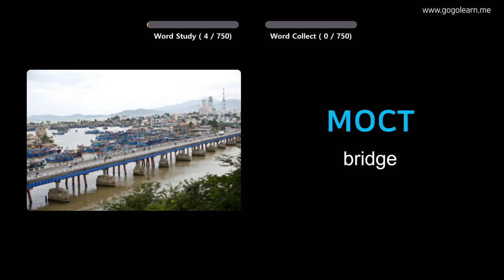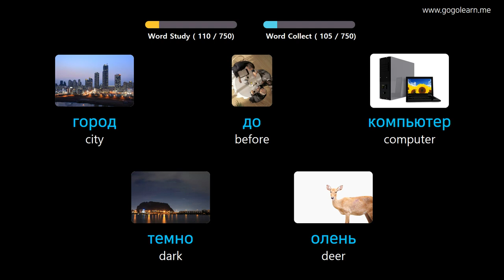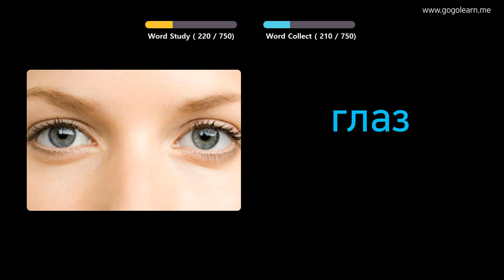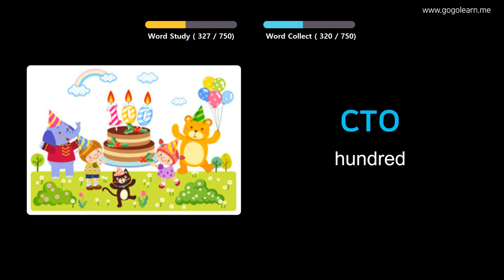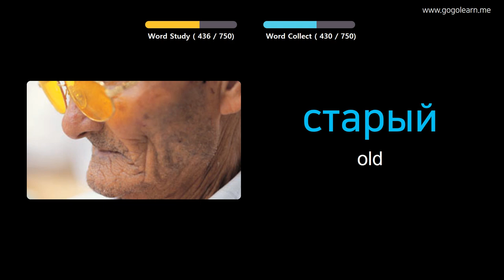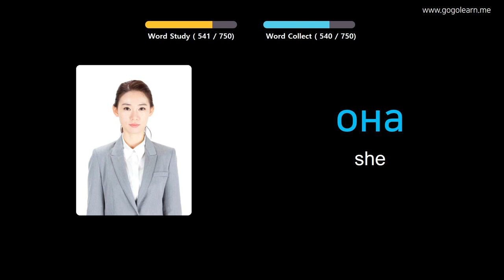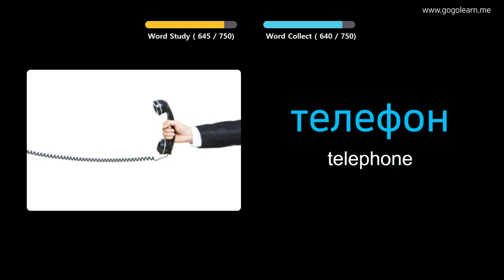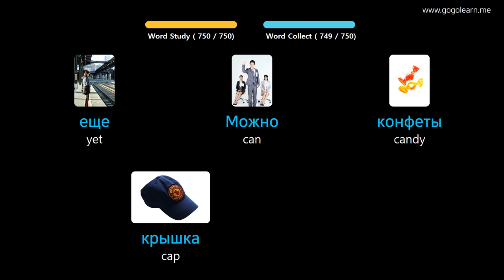Learn Russian Through Pictures |Russian Vocabulary Kids | Golearn